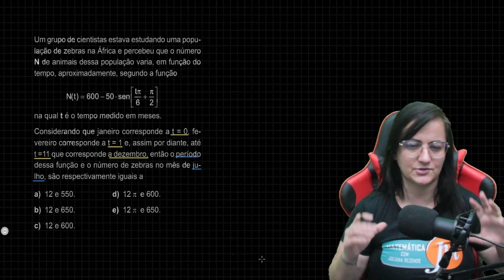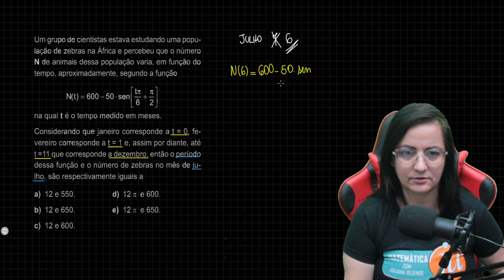Função Trigonométrica | Resolução Do dia EP 10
Você conseguiria resolver?